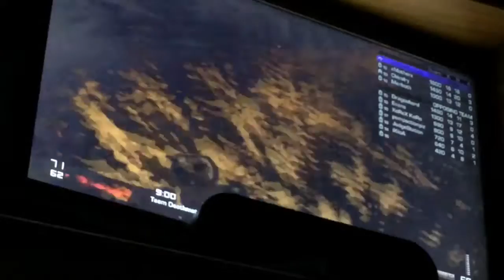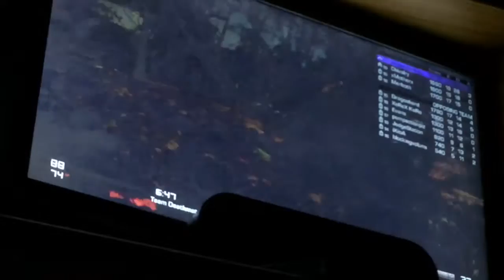Cod ghost multiplayer